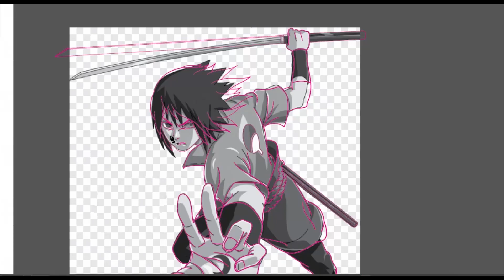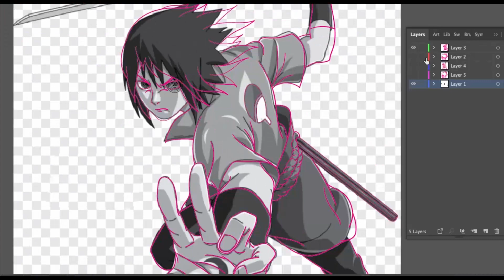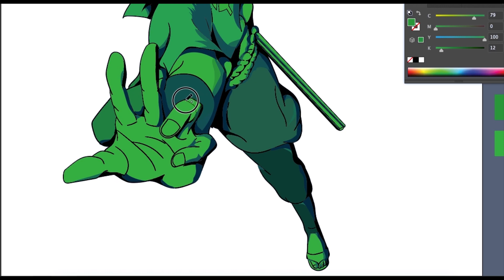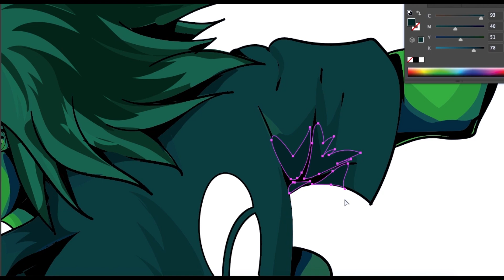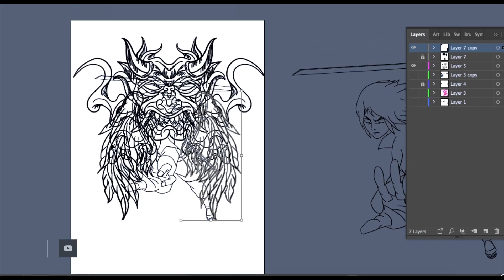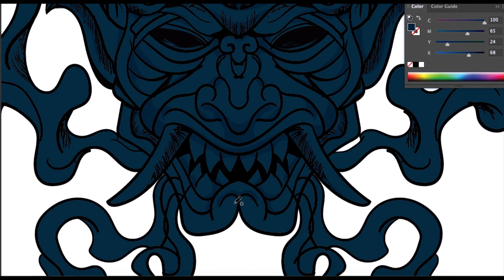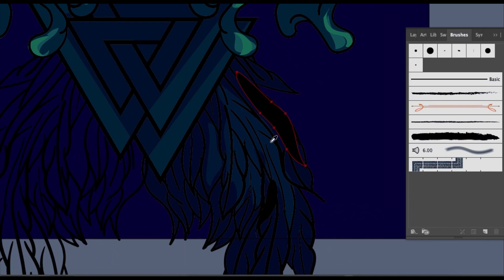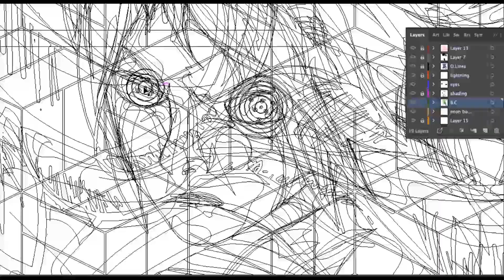Neon Sasuke【Speedpaint Timelaps】| Naruto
We wanna complete the series of Naruto, and this video is special for Sasuke in Neon style, a total of 5 hours spend, we hope you like it. Thank you and see you again, cheers for now.

Total time spent: 5h 20min

Time Stamp:
Filling in colours 1:23
Adding shading 2:20
Preparing Background graphics 3:35
Background graphics Adding shading 5:05
Adding highlight 7:06
Result 7:56